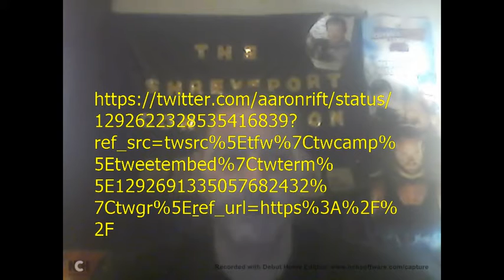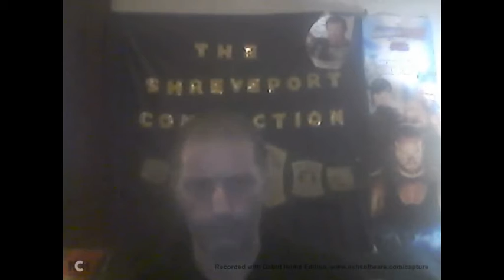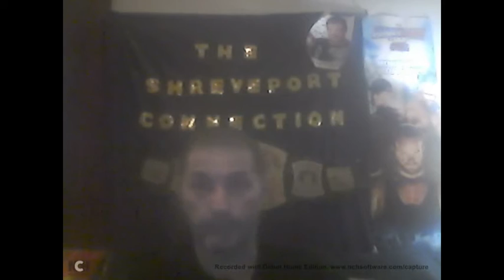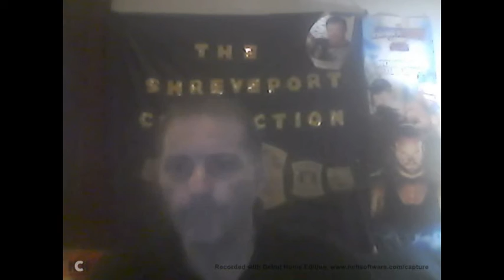raw results for 8 10 20 kamala passed away from covid 19 stars comment & gofundme who was raw underg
birthdays
kamala passed away from covid 19  my condolences to family n frueds search for fundme link
Hulk Hogan wasn't the only person to bodyslam Andre The Giant! RIPKamala WWE video lin
WWE reportedly has plans to introduce female competitors to RAW Underground tonight.
2020 WWE Hall of Famer Batista recently spoke with Justin Barrasso of Sports Illustrated to promote his role on HBO's "Room 104" series link
The trailer for the current "Room 104" new season with Batista's episode
WWE filed to trademark the names of several WWE NXT stables on Wednesday, August 5.
Mickie James is set to return to WWE TV on tonight's taped RAW episode.
 Dolph Ziggler tweeted about a potential RAW Underground fight against WWE Hall of Famer Kurt Angle today.
WWE Hall of Famer Alundra Blayze (Madusa) took to Twitter this evening and called out WWE for the new RAW Underground concept that debuted last week.
raw results
unamed talents used for raw underground